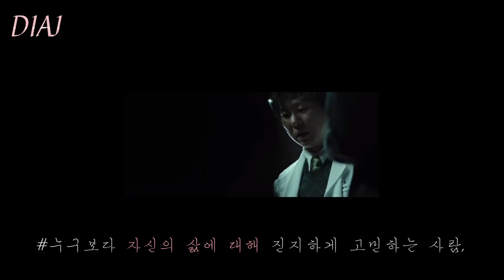DIAJ🎉뮤지컬 음악감독 됐어요!(ft.뮤지컬 티켓증정 이벤트)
응원해주시는 모든 분들께
감사드려요~!^^

다이아제이X클래스유(클래스톡) 🎹보컬강의🎹

다이아제이X클래스유(클래스톡) 🔈보이스&스피치강의🔈

무료로 사용가능한 스카이프 화상통화로
발성/발음/퍼스널브랜딩/심리관련 1:1 온라인 교육해요
쉽고 확실한 방법으로, 놀라울 정도로 빠르게 교정 해 드립니다.
집에서도 핸드폰이나 컴퓨터로 다른 장비 필요없이
편하게  교육 받으 실 수 있어요.
검색하셔서 거기 메세지로 하시면 됩니다.
(관리실장이 답변드립니다.)

*Dia.J 간추린 대표이력*
-현)컨설팅 기업 대표
-현)뮤지컬 음악감독
-현)공연 예술감독
-현)공연, 강연 기획 및 연출가
-전)독일현지 음악학교 전임강사
-경기도의회 의장 표창 수여
-음악교육 연구회장상 수여
-사회적 기업 월간지 칼럼니스트로 활동(창업컨설팅/발성)
-영국 런던, 한국 서울, 부산 등에서 발성세미나 개최
-영국 런던, 한국 서울, 부산 등에서 마스터 클래스 개최
-CS강사창업과정이수(기업청)
-교회음악지도자 자격증
-독일 쾰른국립음대 교육학 교수(박사)와
 함께하는 멘델스존 강연콘서트 솔리스트
-독일 현지 국제행사 Interkulturelle Woche 초대
-20개국 인사초청 국제보트쇼 리셉션 초대가수
-오페라 'La Traviata' Violetta 역 외
 'Cavalleria Rusticana', 'Hänsel und Gretel' 등
 다수 오페라 주역 출연
-수 백 회 콘서트 활동
-안전보건공단, 한국음식관광협회, 문화대학 등
 90% 이상 초빙으로 수 천 회 강의경력
 (보이스트레이닝/호흡/스피치/경영 등)
-KBS 방송출연(주제:음치교정이 정말 가능한가?)
-국립음대, 사범대 합격자 배출 경험 다수
-대기업, 교원 면접 등 합격자 배출 경험 다수

*온라인 교육과목*
-발성(성악/뮤지컬/실용음악/성가대/음치교정/배우/성우/입시/취미/목소리교정/성대치료)

-스피치/발음교정/언어장애교정(어린이/성인)

-퍼스널브랜딩(강사창업/발성코치/자기계발/심리상담)